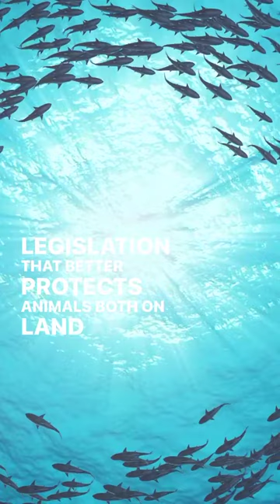The U.S. government has officially banned the deadliest driftnets!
While intended to capture swordfish and thresher sharks, countless larger marine animals also fall prey to the gaping holes in the nets.

Please consider supporting our vital work so we can continue to send brave investigators into the field to expose horrific cruelty like this, pressure food companies to do better for animals, and help pass legislation that better protects farmed animals, both on land and in the sea.